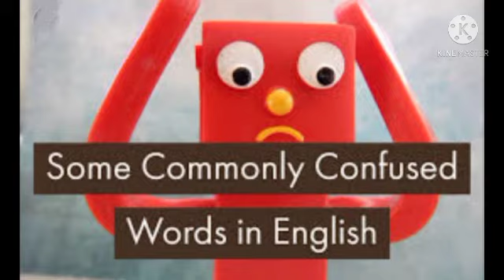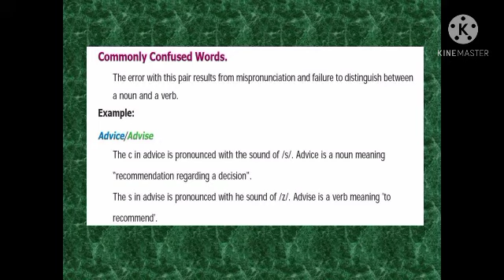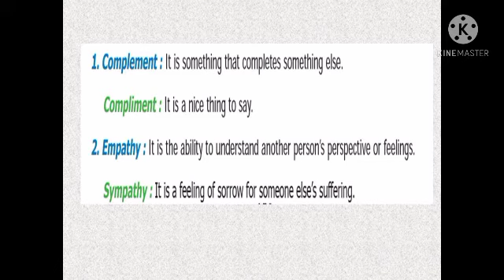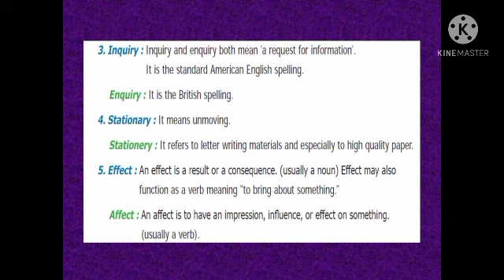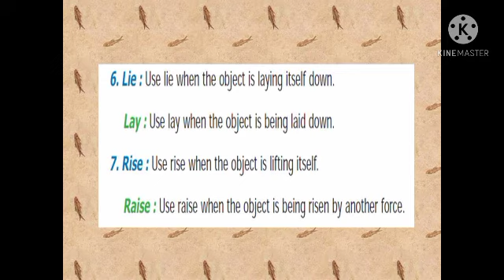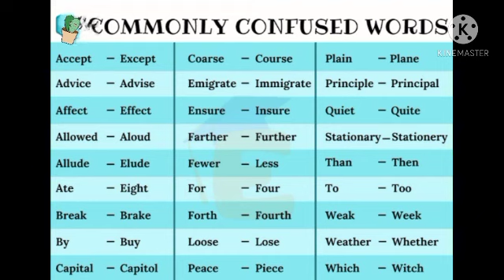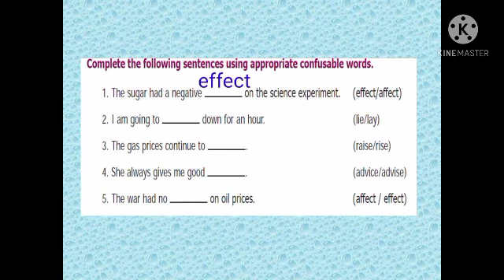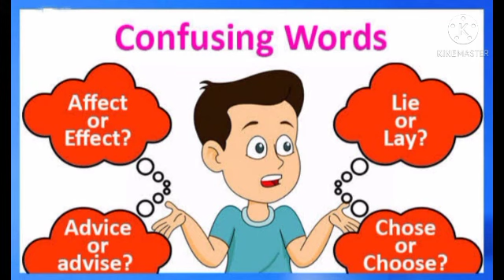🌸class -8 English 💐Grammar📖Confused words